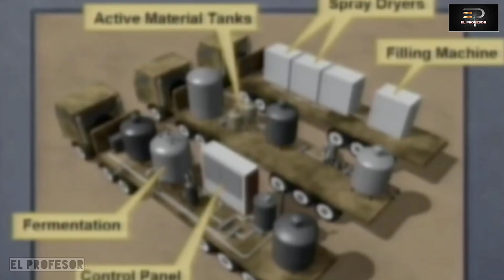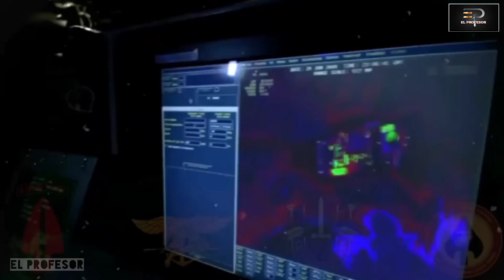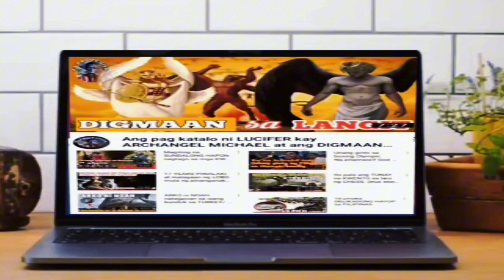MGA ELITE na SUNDALO ng AMERIKA na PIN DOWN sa IRAQ. STORY of VALOR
Si Marc Alan Lee ang kauna unahang elemento ng US NAVY SEAL na nas**i sa Iraq sa kasagsagan ng BATTLE OF RAMADI bilang parte ng OPERATION IRAQI FREEDOM. Subalit naging mataas ang respeto at paghanga  sa kanya mg mga kasamahan matapos niya itong iligtas  mula sa umaapoy na mga bala ng kalaban.